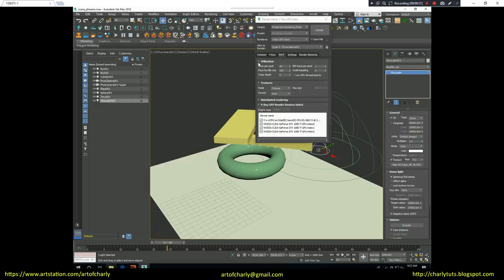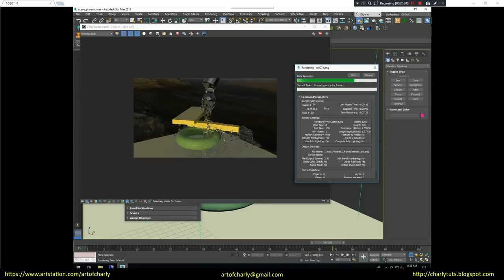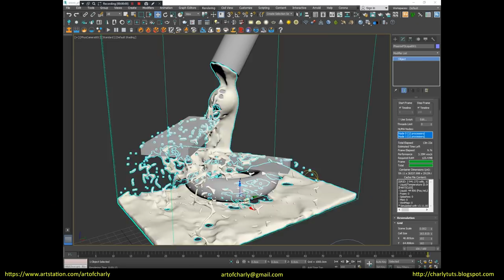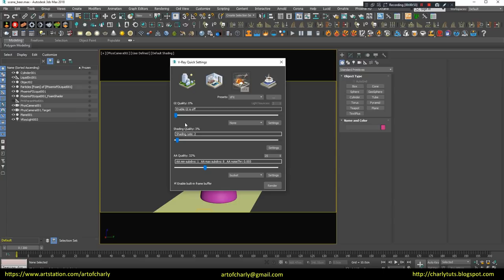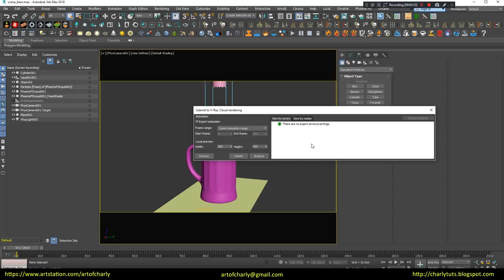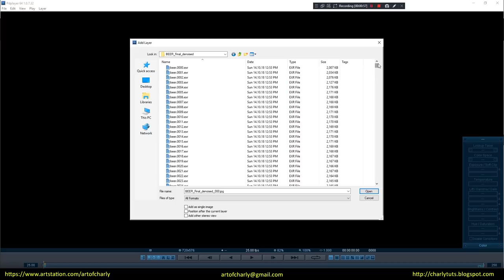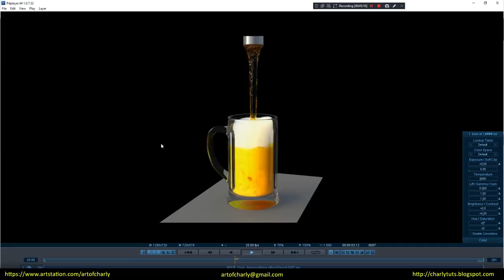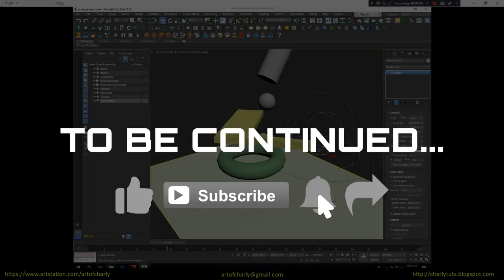Phoenix FD. Simulation of water, milk, beer and coffee. Render on V-Ray.Cloud.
In this video we will talk about simulations - water, beer, milk and coffee, as well as a V-Ray.Cloud render and prices there.

Phoenix FD is a powerful tool for VFX simulations from the ChaosGroup.

          Video content:

00:00 - 00:30 - Intro

00:30 - 2:46 - Water simulation. Miscalculation and rendering of its simulation. View it in PDPlayer.

2:46 - 3:40 - Milk.

3:40 - 9:23 - Beer. Simulation and render on V-Ray.Cloud.

9:23 - 10:15 - Coffee. Simulation settings

10:15 - 10:47 - The ending. Video preview of other lessons.